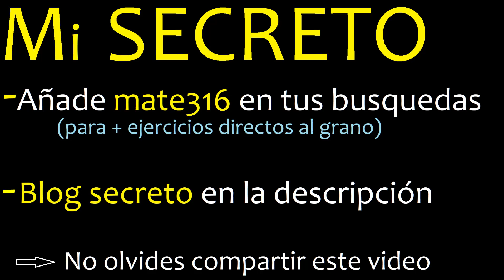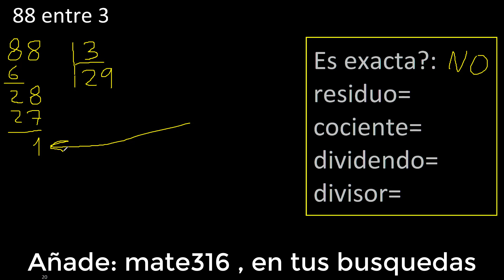Dividir 88 entre 3 , residuo , es exacta o inexacta la division , cociente dividendo divisor ?